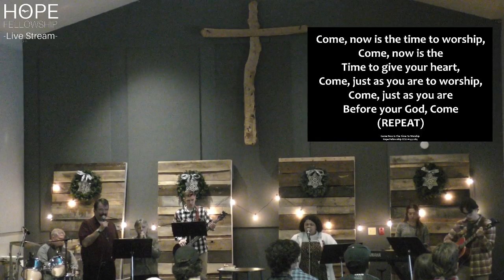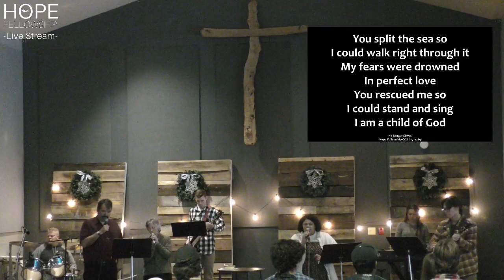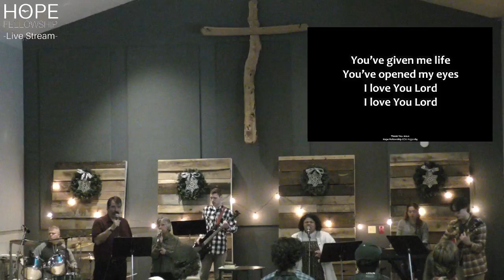2022-12-11 Sabbath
A message from Zack Ayen on Sabbath
Title:  Sabbath
Based in Deuteronomy 5:12-15

God Bless from Hope Fellowship Church!